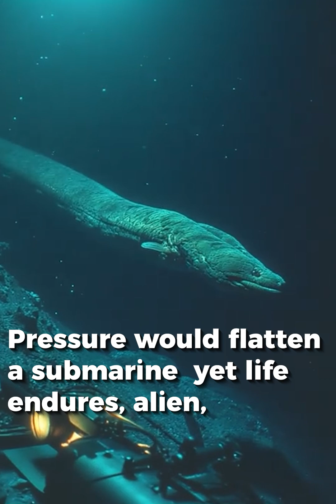Alien Earth: Creatures of the Deep Trenches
In the deepest trenches of the ocean, sunlight is just a memory. The pressure is immense, the cold unbearable, and yet—life persists. As the submersible sinks into the black void, it reveals a realm few have ever seen. Shapes move in the darkness, strange and silent, defying the laws of nature as we know them.

This is a world where humans are the intruders, where life has evolved without light, without warmth. It's not monstrous—it’s simply... different.

Step into the unknown and witness the haunting beauty of Earth’s final frontier.